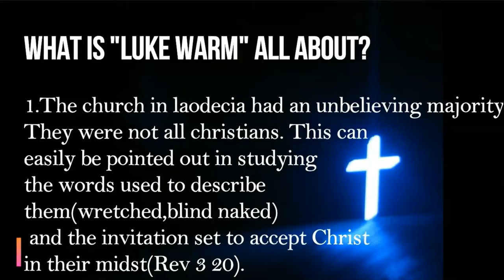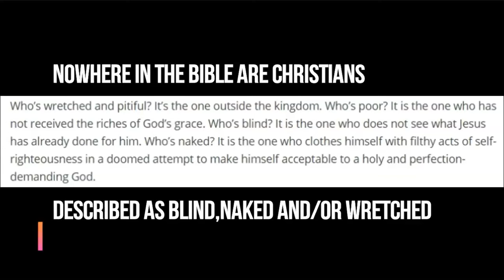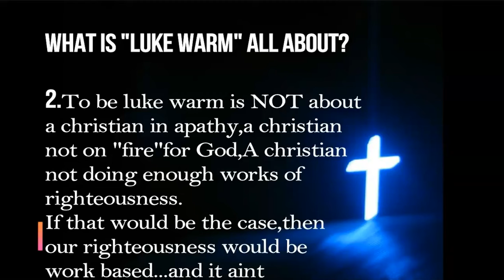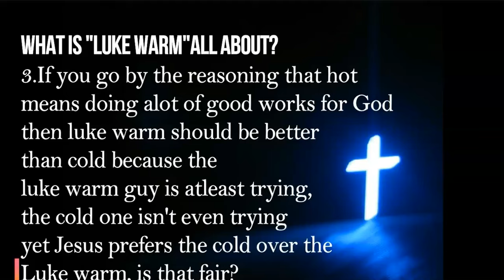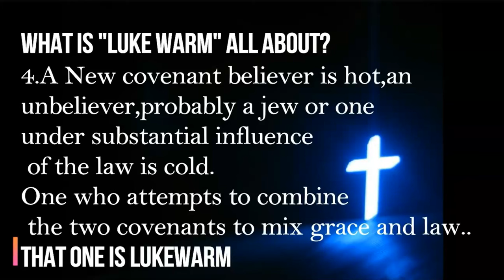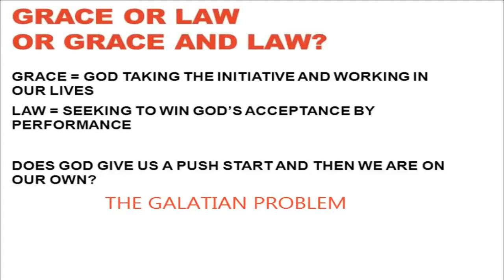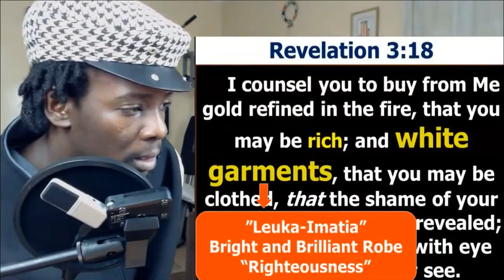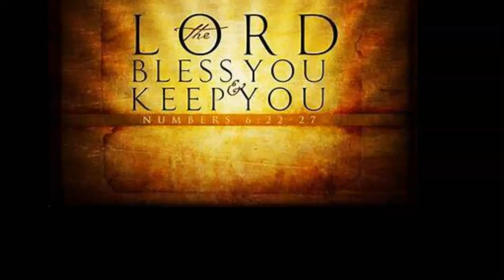Are you luke warm..?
God bless you Billy I've been uploading prayers into your PrayPal account...